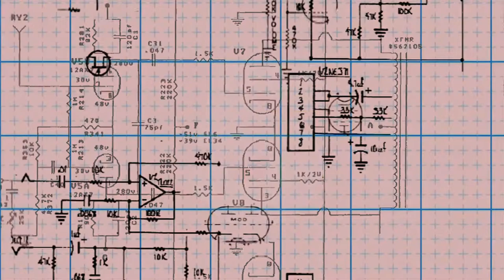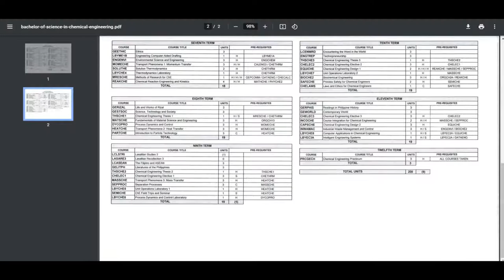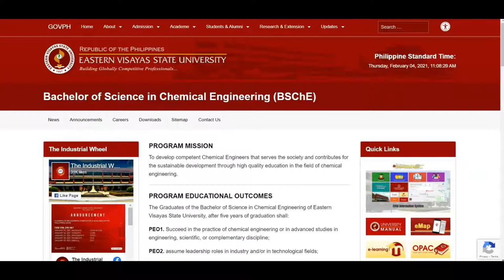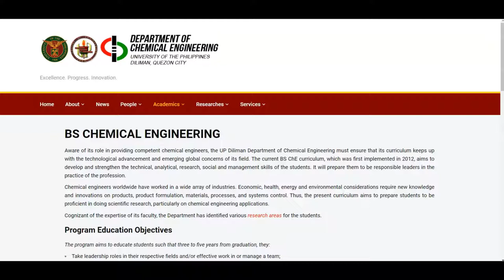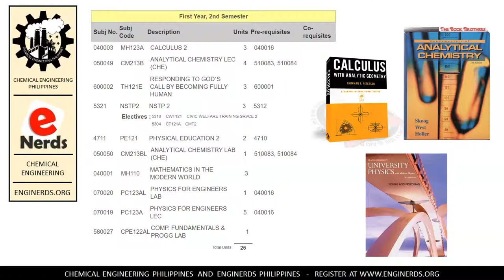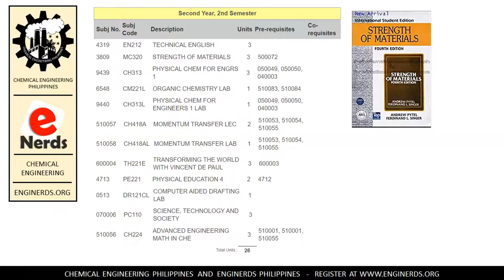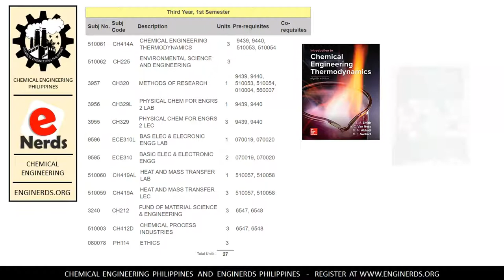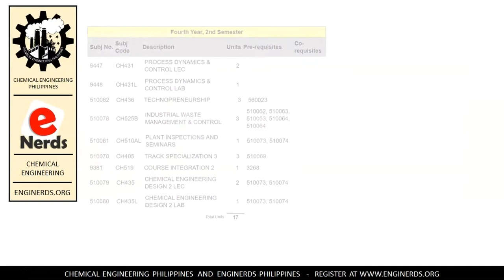Chemical Engineering Course Subjects in Philippines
On this video, we will be presenting the subjects that you will be studying once you enrolled to Chemical Engineering course in the Philippines. There could be some differences from one school or university to another but we'll be presenting the base subjects that will be fundamentals for Chemical Engineering course.

We also publish articles and vlogs that covers the following:
• Personality development
• Business vlogs